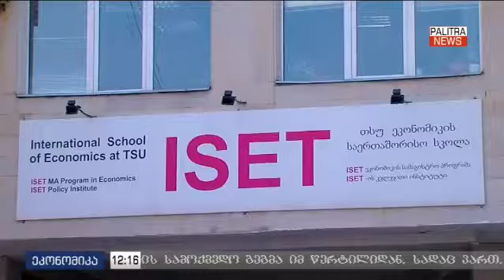გიორგი მჟავანაძე - როგორია საპროცენტო განაკვეთი სესხებზე საქართველოში?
გიორგი მჟავანაძე, ISET-ის კვლევითი ინსტიტუტის მკვლევარი მაკროპოლიტიკის მიმართულებით, პალიტრანიუსის ეთერში საუბრობს ჩატარებული კვლევის შედეგებზე, რომელმაც შეადარა საცალო საკრედიტო პროდუქტებზე არსებული საპროცენტო განაკვეთები საქართველოში და შერჩეულ 12 გარდამავალი ეკონომიკის მქონე ქვეყანაში.